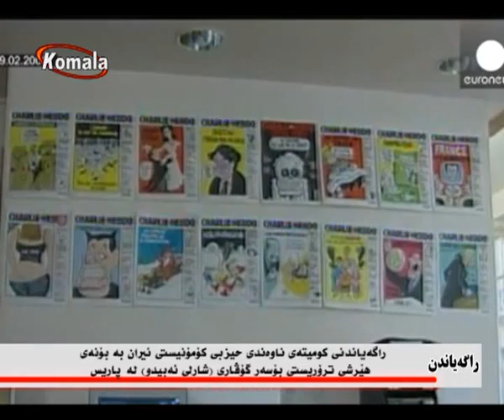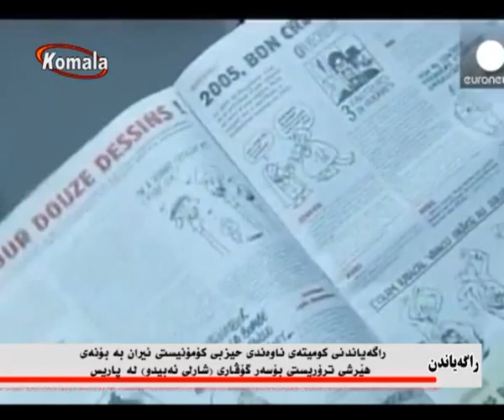راگەیاندنی کومیتەی ناوەندی حیزبی کۆمۆنیستی ئێران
به بۆنه‌ی هێرشی تیرۆریستی بۆسەر گۆڤاری «شارلی ئەبیدو» لە پاریس